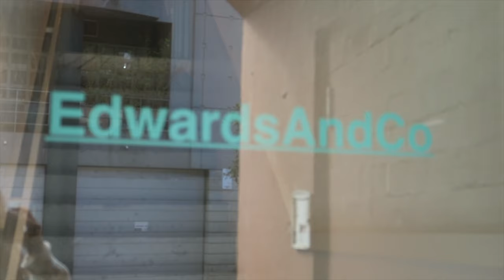dyeing my hair blonde for an ounce of serotonin 💁‍♀️ VLOG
time for a glow up!!! enjoy this vlog of me dyeing my hair blonde and let me know which colour you prefer :)  ★ open me! ★

★ Uber: allys149
★ UberEats: eats-allys149
★ Postmates: MC5FYH